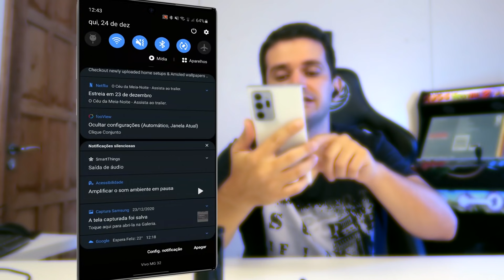Muito legal!! OUVIR tudo a DISTÂNCIA com celular e tela desligada!! Função SECRETA!!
Nesse vídeo vou a distancia tudo que esta acontecendo ao redor do seu android ao vivo. Um truque escondido na acessibilidade do sistema android que muitos não conhecem!
GOSTOU DO FONE SEM FIO DA PAMU DA UMA OLHADINHA NO OTIMO
VENHA CONHECER A ACESSE !! A MELHOR INTERNET DA REGIÃO!
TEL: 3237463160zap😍